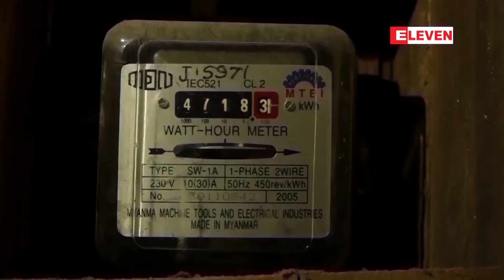လျှပ်စစ်မီးဖြန့်ဖြူးမည်ဖြစ်ပြီး စက်မှုဇုန်များတွင် တစ်ရက် ရှစ်နာရီ ရရှိ မည်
ရန်ကုန်တိုင်း မြို့နယ်များတွင် လေးနာရီအလှည့်ကျစနစ်ဖြင့် လျှပ်စစ်မီးဖြန့်ဖြူးမည်ဖြစ်ပြီး စက်မှုဇုန်များတွင် တစ်ရက် ရှစ်နာရီ ရရှိ မည်

ရန်ကုန်တိုင်း မြို့နယ်တွေမှာ လေးနာရီအလှည့်ကျစနစ်နဲ့ လျှပ်စစ်မီးဖြန့်ဖြူးမှာဖြစ်ပြီး စက်မှုဇုန်တွေမှာ တစ်ရက် ရှစ်နာရီ ရရှိမယ်လို့ သက်ဆိုင်ရာမြို့နယ်လျှပ်စစ်ရုံးတွေရဲ့ ကြေညာချက်တွေအရ သိရပါတယ်။